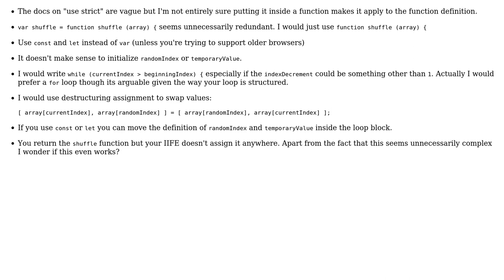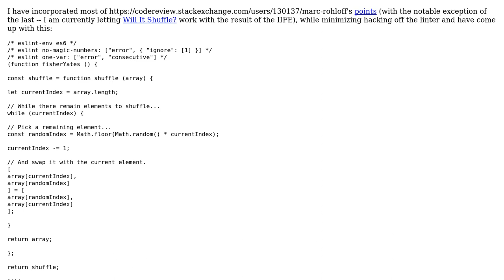Code Review: Fisher-Yates Shuffle (2 Solutions!!)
Code Review: Fisher-Yates Shuffle

With thanks & praise to God, and with thanks to the many people who have made this project possible! | Content (except music & images) licensed under CC BY-SA | Music | Images & others | With thanks to user Marc Rohloff user Jesse C. Slicer user 200_success and the Stack Exchange Network Trademarks are property of their respective owners. You are responsible for your own actions.